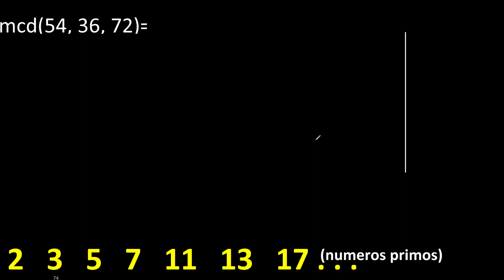mcd de 54 , 36 y 72 . Maximo comun divisor de 3 numeros , ejemplo